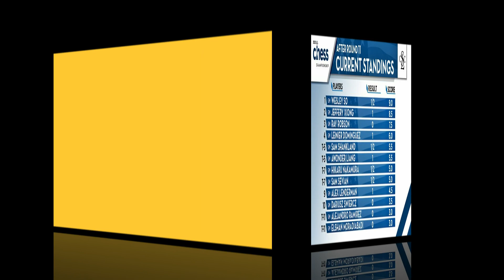The Defending Champion (Nakamura) VS Tournament Leader (So)//The Final Battle.//US Championship R11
GM Wesley So 2741 - Hikaru Nakamura 2829, 1/2-1/2
Nimzo-Indian Defense: Classical Variation

This Channel is dedicated everything related to chess, rare and offbeat gambit openings, transpositions. chess history, top 10 /facts, and "The Best of Philippine Chess!".